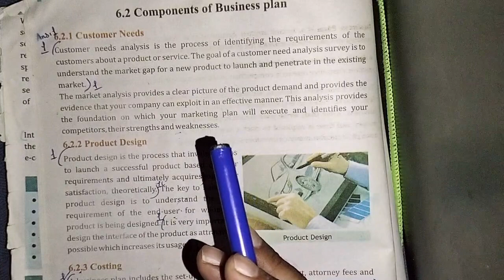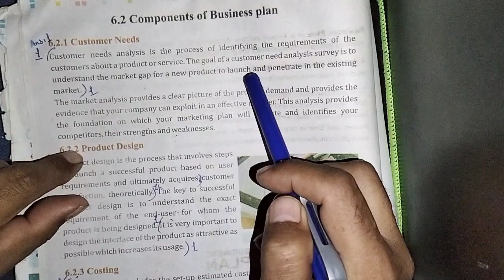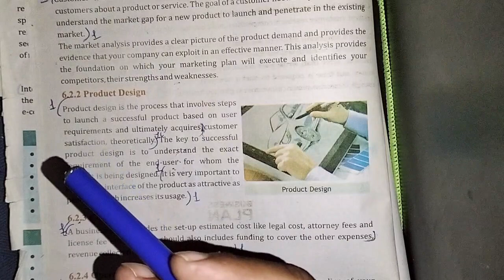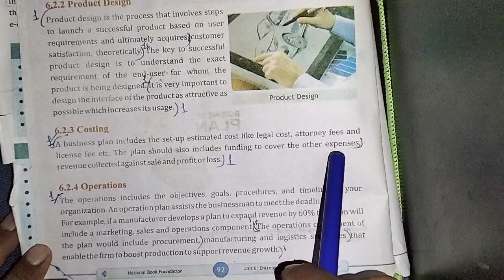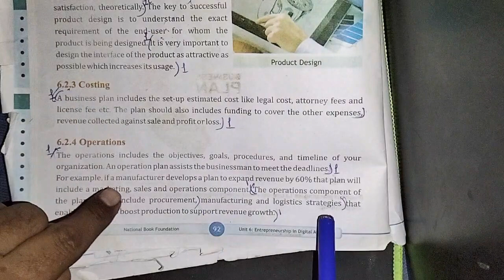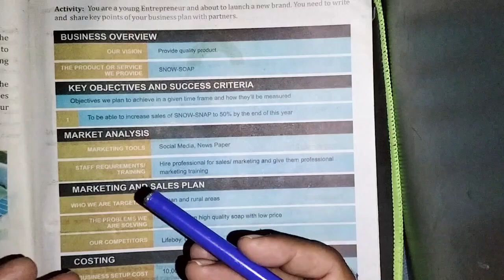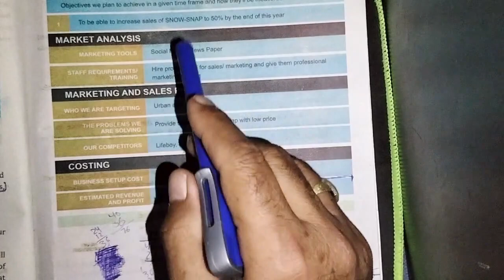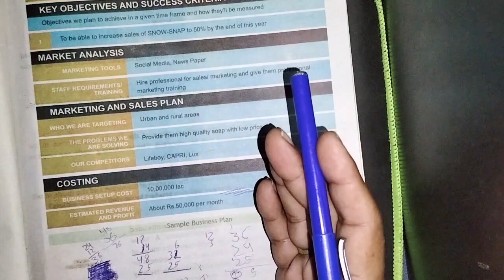COMPONENTS OF BUSINESS PLAN || UNIT-6 || ENTREPRENEURSHIP IN DIGITAL AGE || COMPUTER SCIENCE NBF